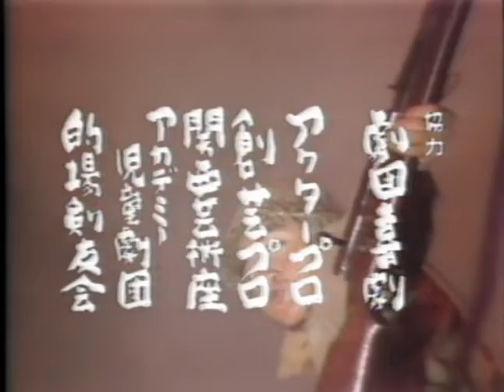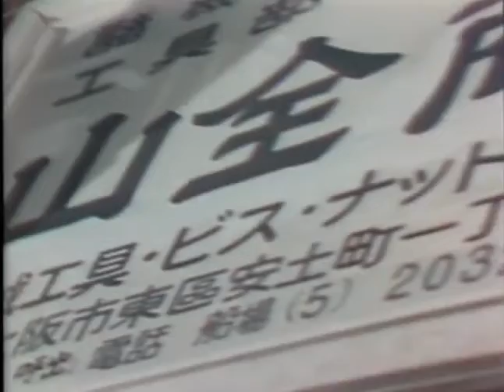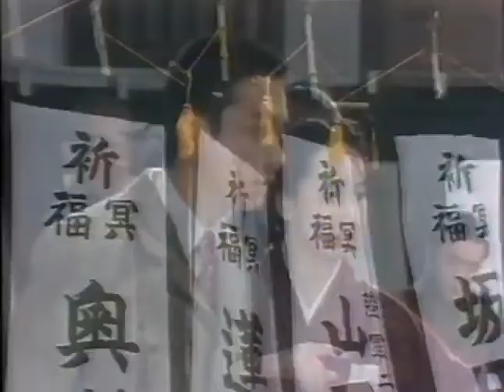どてらい男 第六十回 さよなら将軍さん